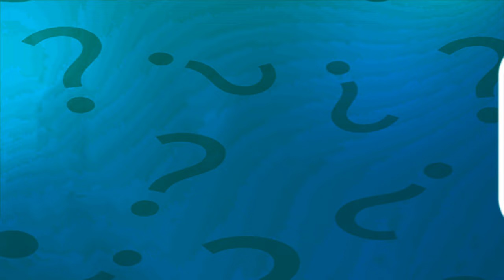All WUBBOX on Ethereal Workshop Full Song Wave 2 | EPIC WUBBOX COLD, EPIC WUBBOX SUPERNATURAL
All BABY WUBBOX on Ethereal Workshop Full Song Wave 2 | EPIC WUBBOX COLD, EPIC WUBBOX SUPERNATURAL
Video Original Creators: @NovaMSM _@Mammott_  @funtwo9160, @Void Monsters, @Max gamer, @MusicalMonsters, @Chron, @Raw Zebra, @Alcala, @Raw Zebra, @Colorful World, @ChochoMSM, @GHOSTYMPA
-  Protobox On Plant Island,  Swashnuckle, Lulabell, Wubbox, New Wublins Retubble, Shawllow, Rample, Synfius, Akaiyo, Akuica Wave 2, Frocket, Reewynd Wave 2, Elodee , Turhi Wave 1.